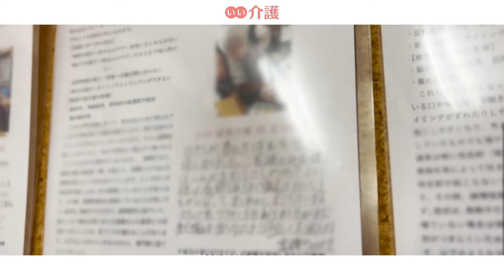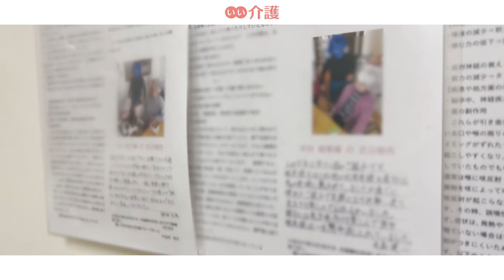「癒しの市川おにだか館」の施設案内 - グループホーム【いい介護】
「癒しの市川おにだか館」は、暖かい雰囲気の中、施設スタッフの献身的なサポートにより、思い出に残る余生を楽しめる場所です。笑顔あふれる生活を望む方におすすめの施設です。

■入居時費用：30.0万円〜
■月額費用　：19.9万円〜
■居室タイプ：個室
■居室の広さ：11.43㎡ 〜 11.43㎡
■部屋数　　：18室
■居室設備　：照明器具・エアコン・談話室・食堂・キッチン
■共有設備　：バス・トイレ（各ユニット）
■契約方式　：利用権方式

施設住所：千葉県市川市鬼高1-6-2
アクセス：JR総武線 下総中山駅から徒歩17分
運営会社：株式会社リエイ
入居条件：要支援2～要介護

↓↓施設の詳細はこちら↓↓
↓↓空室情報も随時更新中↓↓

チャプターリスト
0:00 癒しの市川おにだか館のご案内
0:14 ごあいさつ／施設長・富山央子
0:19 地域密着型の施設
0:37 認知症ケア専門スタッフ
0:46 ご利用者様の様子が分かるお便り
1:12 見学のご案内